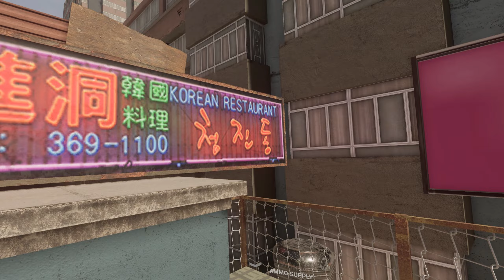Contractors VR Update! UI changes and performance improvements. Gungame 1440p custom Ultra settings.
Testing out Contractors latest update with some Gun Game MOD map fun. Online server with AI Bots.